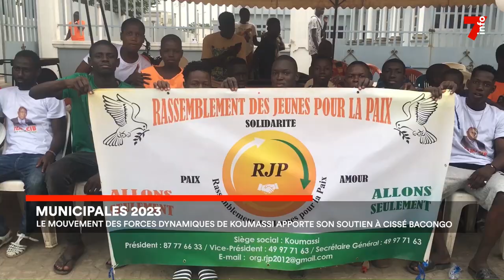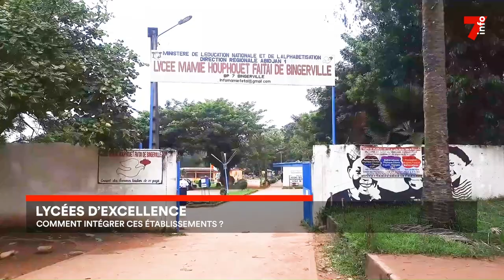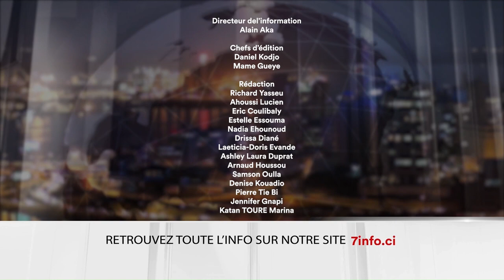Le 7 minutes du 17 août 2023 (édition du 12h)